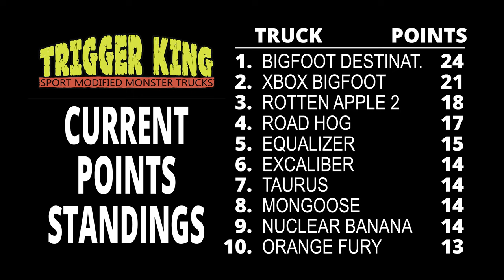Sport Mod Bracket 2 - Aug.7, 2022 - Trigger King R/C Monster Trucks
Some great classic 90's era matchups in this STL-style Sport Mod racing bracket from August 7, 2022 at jbscalegraphics.com Raceway!